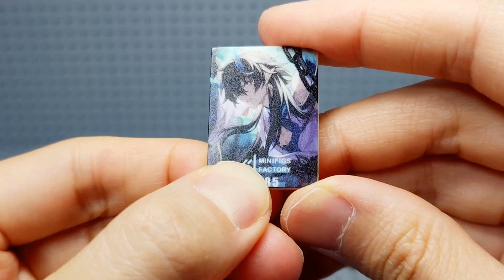[MF] Honkai Custom Lego Figure Dan Heng Imbibitor Lunae | 레고 커스텀 피규어 붕괴 단항 음월 리뷰 | 崩坏: 星穹铁道 丹恒·饮月 乐高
[MF] Honkai Custom Lego Figure Dan Heng Imbibitor Lunae
레고 커스텀 피규어 붕괴 단항 음월 리뷰 | 崩坏: 星穹铁道 丹恒·饮月 乐高

안녕하세요~ 레고브릭연구소입니다.
이번 영상에서는 MF (Minifigs Factory)에서 출시한 붕괴 스타레일 비디아다라 족의 용존 '단항·음월' 커스텀 미니피규어 리뷰를 해보았습니다.
앞으로 더 유익한 컨텐츠들로 찾아뵙겠습니다.

인스타를 팔로우하시면 멋진 사진을 감상하실 수 있습니다^0^
네이버 카페에도 가입하셔서 다양한 최신 정보를 받아보세요!